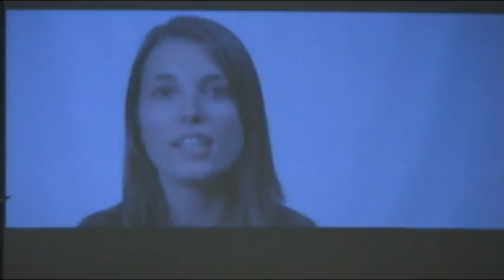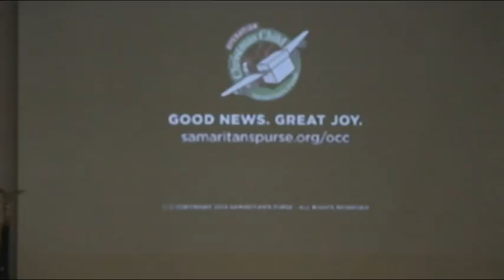2016 10 16 Music 1 of 2 @ WABC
Music and Worship @ WABC